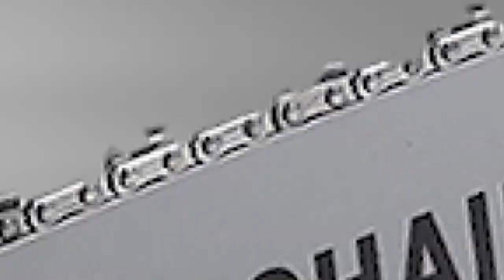Chain Saw Adapter for Angle Grinder Review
Mitsushi  Electric Chainsaw Adapter Attachment Stand Converter For Angle Grinder